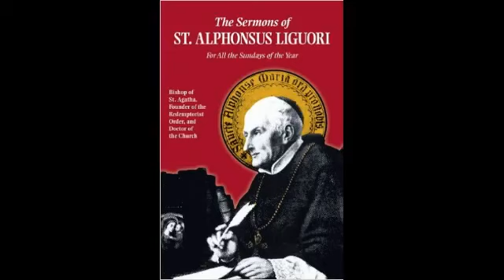Sins of Impurity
A sermon on the sins of impurity by St Alphonsus.

This is a powerful and frightening sermon that explains the mortally sinful effects to the mind and soul due to impure words, thoughts, desires and actions. Our Lady of Fatima told the three.

What does the sin of lust do to us? As in how does it effect our reasoning? St Thomas helps teach us about this. For more please visit & remember to say.

Did you know we have the ability to write our own stories? So often we consider ourselves victims of our own passions, constantly giving in to them while thinking they're too strong. In this.